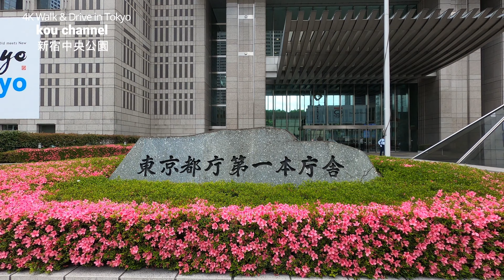4K【新宿中央公園】ぶらぶら散歩【都会のオアシス】【SHUKNOVA（シュクノバ）】【むさしの森 Diner】【いつもいい場所にあるスタバ】【ナイアガラの滝】【このあと東京都庁へ】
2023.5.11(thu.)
都庁の隣の新宿区立 新宿中央公園。
この時間帯はまだ天気でしたが、このあとお昼ごろからだんだん雲行が怪しくなり雷を伴ったけっこうな雨になりました。

このあと東京都庁の展望台へのぼります。
そちらもよろしかったらご覧ください。

区立の公園として最大の面積を誇る新宿中央公園。
そびえ立つ高層ビル群に寄り添い、大都会のオアシスとして
多くの利用者に親しまれている、緑豊かな公園です。
休日には、広場でフリーマーケットなどのイベントが開催され、
また夏には、ジャブジャブ池に多くの親子が訪れます。
四季折々に、園内に生息する草花や小さな生き物たちを求め、来園者が集います。

公園は、かつて淀橋浄水場だった場所に昭和35年、
新宿副都心建設事業の一環として計画され、昭和43年に都立公園として開園しました。
昭和50年、東京都から新宿区に移管され、その後数回にわたり大規模な改修工事が行われ、
現在に至っています。

🎥新宿の散歩
4K 【夜の新宿～思い出横丁】【賑いを取り戻して外国人観光客もここを目当てに訪れてます】【日本のディープな居酒屋】ぶらぶら散歩 東京都新宿区 shinjuku kabukicho

4K【夜の歌舞伎町 人だらけ】【賑わう歌舞伎町一番街アーチからゴジラロードを歩きます】【シネシティ広場では多くのメイド服の客引きが】【ゴジラヘッド】【土曜日の歌舞伎町】【新宿歌舞伎町】

4K【東京都庁～展望台にのぼる(無料！)】ぶらぶら散歩【東京都庁 南展望室】【東京都庁第一本庁舎】【晴天から一転→雨や雷になる前の曇天の上空から下界をぐるり見渡す】【エレベーターで45Fまで一気に】

4K【歌舞伎町タワー】ぶらぶら散歩【東急KABUKICHO TOWER～ホテルとエンターテインメントの複合施設】【歌舞伎横丁～NEO東京な色彩のハデハデカラー】【益々多く外国人観光客】東京都新宿区

4K Drive【最高のGoProブルー 青空が美しい東京ドライブ】【新宿→銀座を通ってディズニーリゾートまで】